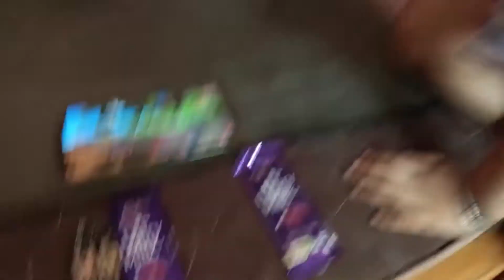Bala ne diya Gajab Excuse 😊😊| Popat ho Gaya😢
Bala ne diya Gajab Excuse 😊😊

I Am Raja Henshaw . Welcome To Our You Tube Channel Raja Henshaw family Vlog

my first vlog saurabh joshi vlog

sach_bina_dare

बच्चो का खेल
बच्चो का मजेदार खेल
पैदल हज को कैसे जाएंगे शहाब

metro train
Quaries Solved-
kanpur in freedom movement
kanpur freedom fighters
freedom fighters in india
Saba Ibrahim Biography
Saba Ibrahim eid vlog
Saba Ibrahim Age
Flying Beast secret Projec
Flying Beast first video on YouTube
Flying beast villa
Flying Beast startup